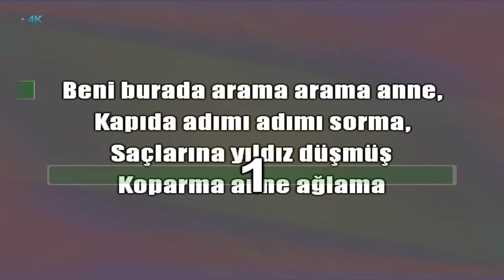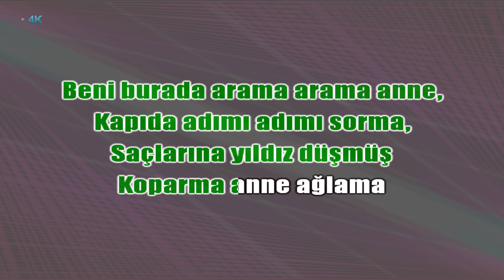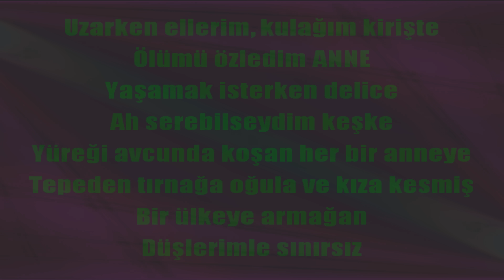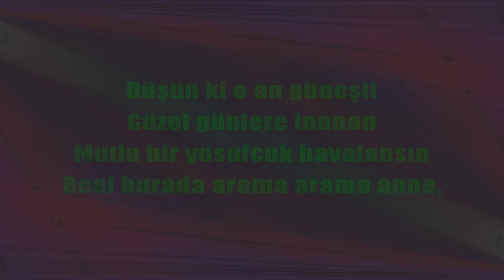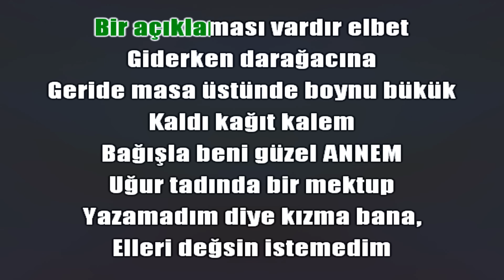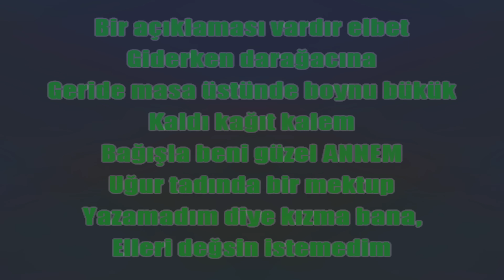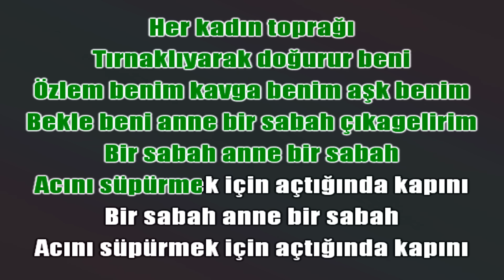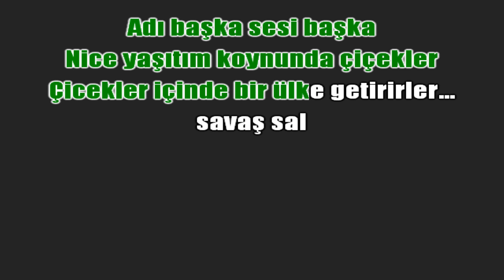Saçlarına Yıldız Düşmüş Koparma Anne Karaoke Türkü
Söz : NEVZAT ÇELIK

Ahmet Kaya Karaoke saçlarına yıldız düşmüş

Saçlarına Yıldız Düşmüş Sözleri ve karaoke şarkısı

Kaç zamandır yüzüm traşlı
Gözlerim şafak bekledim
Uzarken ellerim kulağım kirişte
Ölümü özledim anne.
Yaşamak isterken delice
Ah.. verebilseydim keşke
Yüreği avcunda koşan herbir anneye
Tepeden tırnağa oğula
Ve kıza kesmiş
Bir ülkeye armağan
Düşlerimle sınırsız
Diretmişliğimle genç
Şaşkınlığımla çocuk devrederken sırdaşıma
Usulca açıverdi yanağımda tomurcuk
Pir sultan'ı düşün anne, şeyh bedretinn'i
Börklüce'yi
Insanları düşün anne
Düşün ki yüreğin sallansın
Düşün ki o an güneşli güzel günlere inanan
Mutlu bir yusufcuk havalansın

Beni burada arama
Arama anne
Kapıda adımı, adımı sorma
Saçlarına yıldız düşmüş
Koparma anne ağlama.

Yani benim güzel annem
Ala şafağında ülkemin yıldız uçurmak varken
Oturup yıldızlar icinde kendi buruk kanımı içtim
Ne garip duygu şu ölmek
Öptüğüm kızlar geliyor aklıma
Bir açıklaması vardır elbet
Giderken darağacına
Geride masa üstünde boynu bükük
Kaldı kağıt kalem.
Bağışla beni güzel annem
Oğul tadında bir mektup yazamadım diye
Kızma bana.
Elleri değsin istemedim
Gözleri değsin istemedim
Ağlayıp kokluyacaktın
Belki bir ömür taşıyacaktın koynunda.
Yaşamak ağrısı asıldı boynuma
Oysa türkü tadında yaşamak isterdim
Ölmek ne garip şey anne

Beni burada arama

Arama anne
Saçlarına yıldız düşmüş
Koparma anne ağlama.

Kısacası güzel annem
Bir çiçeği düşünürken ürpermek yok
Gülmek umudetmek özlemek
Ya da mektup beklemek
Gözleri yatırıp ıraklara.
Baba olamayacağım örneğin
Toprak olmak ne garip şey anne.

Beni burada arama anne
Saçlarına yıldız düşmüş
Koparma anne ağlama.

Bekle beni anne.
Bir sabah çıkagelirim
Bir sabah anne bir sabah
Acını süpürmek için açtığında kapını

Saçlarına yıldız düşmüş
Koparma anne ağlama.

Bayrak kartlarının tutsaklığından aşırıp bayramı
Sedef kakmalı bir kutu içinde
Vermek isterdim çocukların ellerine
Sonra, sonra benim güzel annem
Damdan düşer gibi vurulmak isterdim bir kıza
Gecenin kıyısında durmuşum
Kefenin cebi yok
Koynuma yıldız doldurmuşum
Koşun çocuklar koşun
Sabah üstüme üstüme geliyor

Artik duvarlari kanatırcasına tırnağımla
Şaşkın umutlu şiirler yazamıyacağım
Mutlak bir inançla gözlerimi tavana çakamıyacağım

Uçurumlar ki sende büyür
Dağdır ki sende göçer
Ben bayram derim çiçek derim
Çam diplerine açmış kanatlarını kozalak derim
Gül yanaklı çocuğa benzer
Yinede oğlunu yitirmek kim bilir ne garip şey anne
Her kavgada ölen benim
Bayrak tutan çarpışan
Her kadın toprağı tırnaklıyarak
Doğurur beni
Özlem benim kavga benim aşk benim
Adı başka sesi başka
Nice yaşıtım
Koynunda çiçekler,
Çicekler içinde yeni bir ülke getirirler...

ahmet kaya karaoke türküler

🎵KARAOKE🎵 karaoke şarkılar, karaoke şarkı, karaoke türkü, karaoke türküler, en güzel karaoke şarkıları ve en kolay söylenen karaoke şarkılar, karaoke yap, enstrümantal fon müziği ve sözsüz müzikler, karaoke youtube üzerinden istediğin dilde şarkıları söyleyebilirsin.